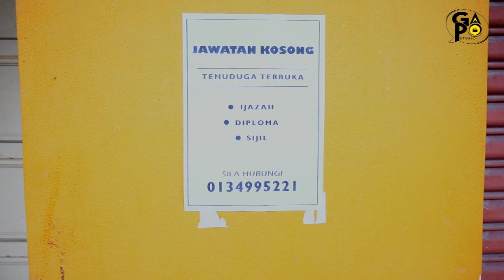Realiti ! Semua Tak Nak Kerja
Belajar dan usaha untuk mencari kerja yang bagus dan melakukan benda yang berfaedah.